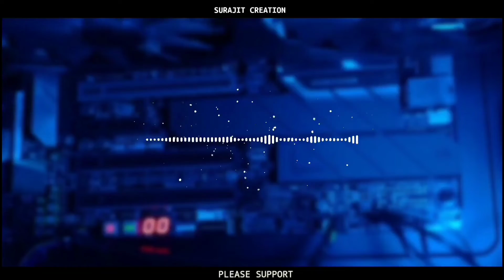Realistic Editing Backgrounds | Free download link in description | Tops Backgrounds 🔥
🔥 Realistic Editing Backgrounds  🔥

• 1  LIKE  = 1  LOVE 💛
• 10 LIKE = 100 LOVE 💛

PLEASE. SUPPORT. YOUR.   CHANNEL